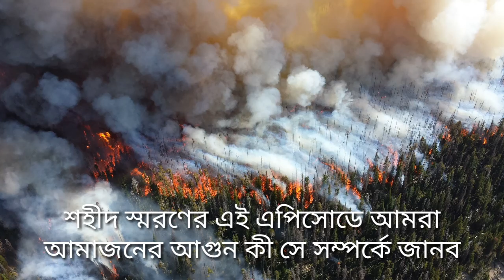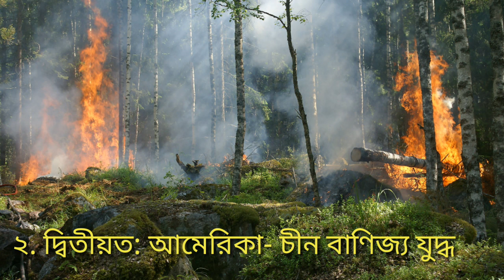আমাজনে কেন আগুন লাগানো হয়েছে? আসল রহস‍্যটা কী?২০২০